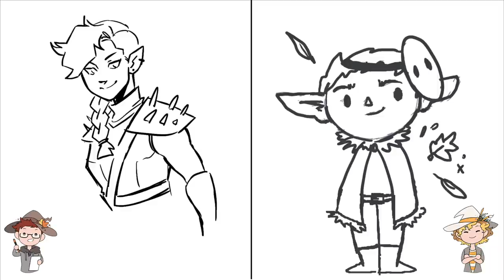Drawing Each Others D&D Characters AGAIN | ART vs ART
In events slightly less manic than the first episode, two of the players from ‘High Hopes, Low Rolls‘ swap each other’s D&D characters to see what they look like in each other’s style.

Alex draws Gwing, Beth’s Rogue/Ranger and Beth draws Paddy, Alex’s Arcane Trickster.

► ShriekingWizard.redbubble.com

THE PARTY